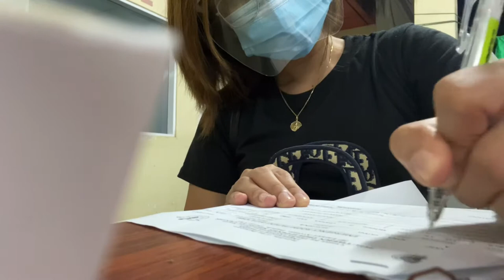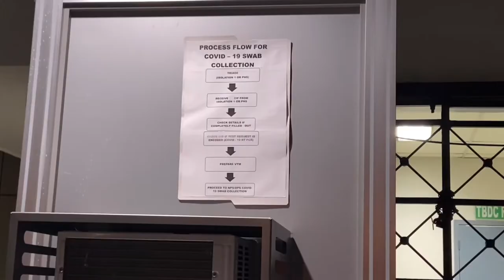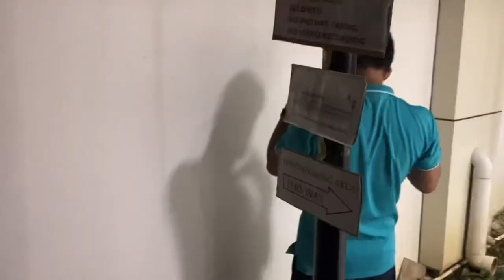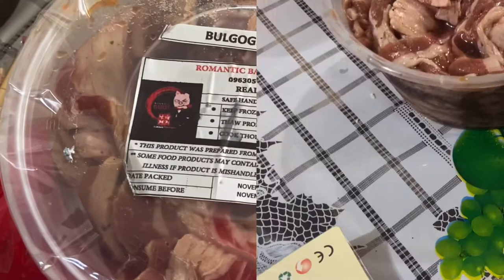Weekly Vlogs - My First Swab Test 🦠 Life Outside Quarantine Time | Philippines - thenovalife 💋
Open me ⬇️⬇️⬇️

Hi guys! Here’s a shoet video of me after my first deployment on our Covid Unit. It was never easy. But thank God I was negative! And got the chance to see my family and had a great quality time with them as well as celebrated my birthday outside the facility. Hoping that this pandemic will end soon. Stay safe wherever you are guys!